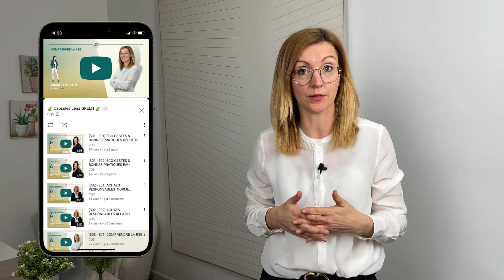[S03 - E02] RSE ET PARTIES PRENANTES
Voici le deuxième épisode de notre saison 3, qui a pour but de vous présenter la démarche RSE de sa définition à son application au service de votre organisation.

A travers cette capsule, Charlotte GLEIZE, l'une de nos partenaires expertes RSE, vous explique ce que sont les parties prenantes.

Découvrez également quel est le 𝗹𝗶𝗲𝗻 𝗲𝗻𝘁𝗿𝗲 𝗱𝗲́𝗺𝗮𝗿𝗰𝗵𝗲 𝗥𝗦𝗘 𝗲𝘁 𝗽𝗮𝗿𝘁𝗶𝗲𝘀 𝗽𝗿𝗲𝗻𝗮𝗻𝘁𝗲𝘀.

D'autres épisodes suivront bientôt, alors restez connectés en vous abonnant à notre chaîne !